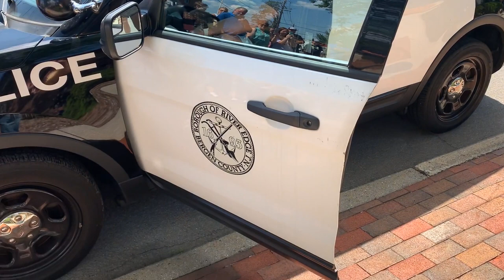Curt E Wilhelm Retirement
Curt E Wilhelm Retirement from River Edge Police Department, New Jersey, USA.  It's a tradition called a walk out on final day of duty.  Photos & Video by Denis Niland Photography